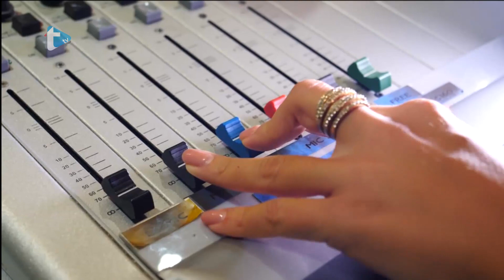Gost dana by Eva Zadro - Braća Smojver na domaćem parketu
Braća Smojver na domaćem parketu
Trend radio